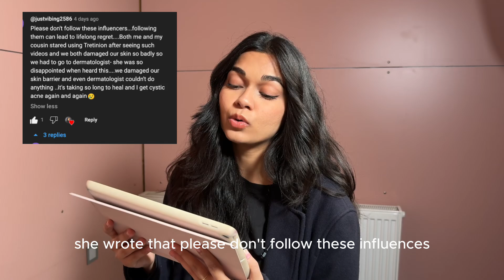I DAMAGED my Subscriber's Skin!! Tretinoin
Tips and tricks for using Tretinoin, my tretinoin journey,
Products mentioned:

1. CeraVe Retinol Resurfacing Serum

2. CeraVe Moisturising Cream for Body and Face, with Pump Dispenser, Cream for Dry to Very Dry Skin, with Hyaluronic and 3 Essential Ceramides, 1 x 454 g

Skin health
Dermatologist advice
Application techniques
Anti-aging effects
Exfoliation process
Evening routine
Morning routine
Treatment duration
Visible changes
Hydration balance
Tretinoin application
Proper usage
Effective tips
Dosage guide
Skincare routine
Side effects
Skincare benefits
Usage precautions
Treatment results
Acne treatment
Hyperpigmentation treatment
Sun protection
Tolerance buildup
Moisturizer compatibility
Science explained